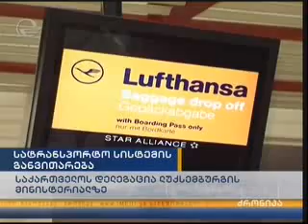საქართველოს დელეგაცია ლუქსემბურგის მინისტერიალზე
საქართველოს რეგიონული განვითარებისა და ინფრასტრუქტურის მინისტრი დავით ნარმანია და ეკონომიკის მინისტრი გიორგი კვირიკაშვილი საავტომობილო გზების დეპარტამენტისა და მუნიციპალური განვითარების ფონდის ხელმძღვანელებთან ერთად ლუქსემბურში აღმოსავლეთ პარტნიორობის ქვეყნების ტრანსპორტის მინისტრების შეხვედრაში მიიღებენ მონაწილეობას. მინისტერიალი ევროკომისიისა და ლიტვის, როგორც ევროკავშირის თავმჯდომარე ქვეყნის ორგანიზებით იმართება. მინისტერიალის ფარგლებში განიხილავენ აღმოსავლეთ პარტნიორობის სატრანსპორტო სფეროში თანამშრომლობის განვითარების პერსპექტივებს. მინისტერიალზე დაგეგმილია დავით ნარმანიას სიტყვით გამოსვლა. მინისტრი საქართველოში მიმდინარე იმ მნიშვნელოვან ინფრასტრუქტურულ პროექტებზე ისაუბრებს, რომელიც ევროკავშირის განსაკუთრებულ ინტერესებს წარმოადგენს.